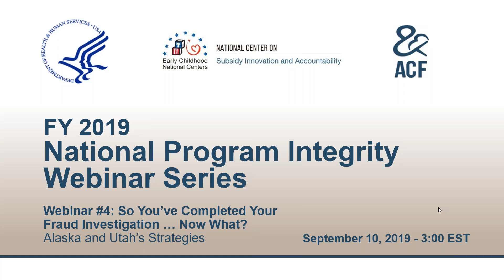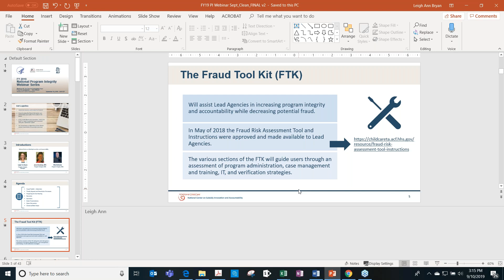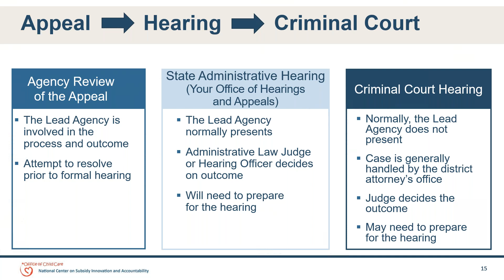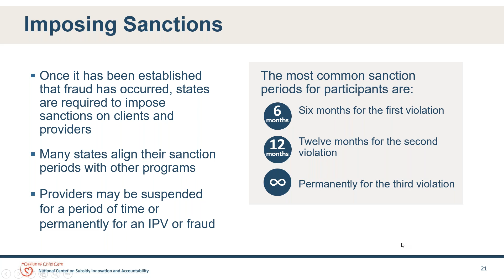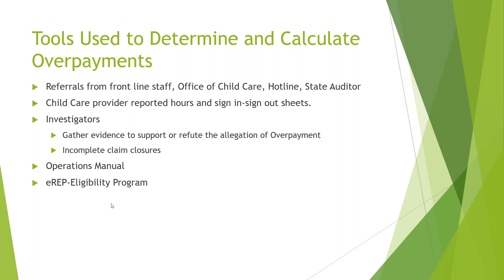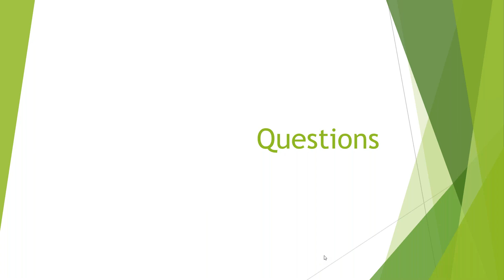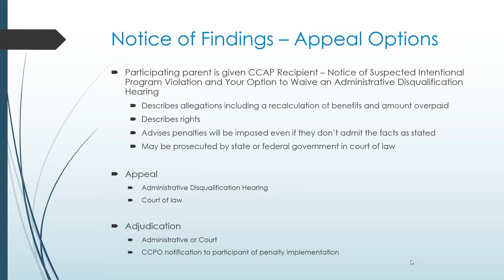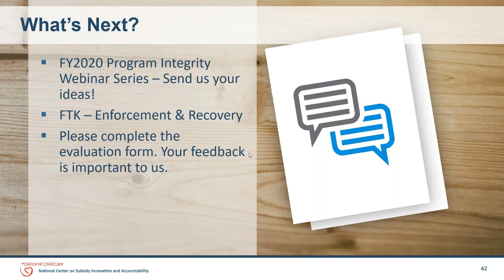Webinar #4: So You’ve Completed Your Fraud Investigation … Now What?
The regulations at § 98.68 require Lead Agencies to have a process in place to investigate and recover fraudulent payments and to impose sanctions on clients or providers in response to fraud. This webinar will focus on both requirements within the Child Care and Development Fund (CCDF) program and best practices when considering next steps following a fraud investigation. The topics to be covered will include:
• Timely appeal and resolution processes
• Preparations for the hearing
• Recovery
• Sanctions